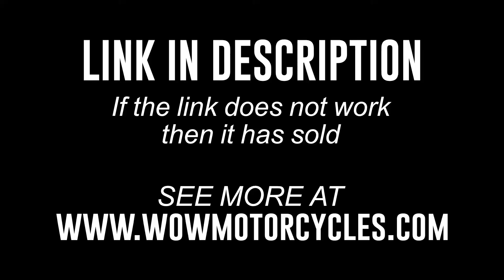2015 Kawasaki Vulcan 900 Classic